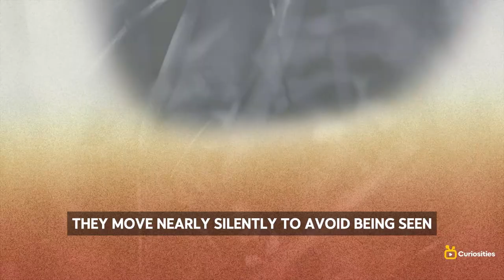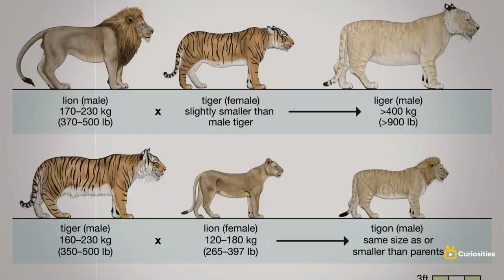Unlocking the Hidden World of Animals, Birds, and Insects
Embark on a mesmerizing journey as we peel back the layers of nature, revealing the fascinating and often hidden world of animals, birds, and insects! 🌍🔓 In this captivating video, witness the extraordinary behaviors, unique adaptations, and astonishing secrets that make the natural realm a tapestry of wonder.

🐾 Explore the hidden talents and survival strategies of diverse animal species.
🕊️ Glide through the skies to discover the incredible lives of birds, both migratory and resident.
🦋 Dive into the microscopic world of insects, uncovering their vital roles in ecosystems.

Whether you're a wildlife enthusiast or simply curious about the wonders of the natural world, this video offers a front-row seat to the awe-inspiring diversity of life on Earth.